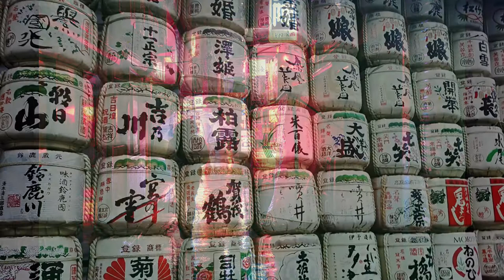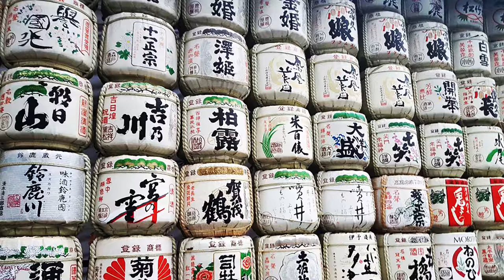Musique thème japon - only instrument - Concentration et travail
Ecoutez cette musique instrumentale rythmé avec un thème japonais pour vous concentrer, pour travailler, ou même faire du sport.

⚠️ Vous êtes libre d'utiliser cette chanson dans n'importe laquelle de vos vidéos YouTube, mais vous DEVEZ inclure les éléments suivants dans la description de votre vidéo (Copier & Coller) :